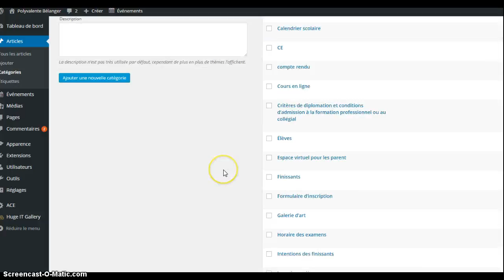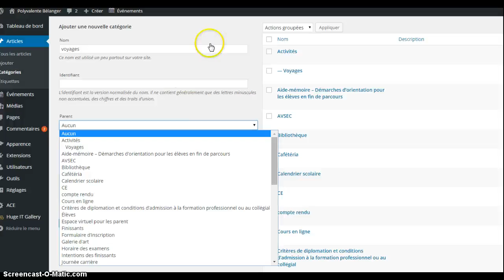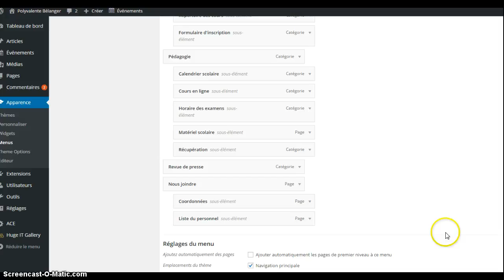menu dans Wordpress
Créer une catégorie d'articles et la faire figurer au menu